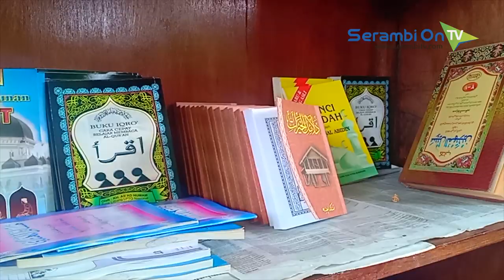Napi dan Tahanan Ikut Pengajian Rutin di Rutan Lhoksukon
SERAMBITV.COM, LHOKSUKON – Cabang Rumah Tahanan Negara (Rutan) Cabang Lhoksukon, Aceh Utara mengadakan pengajian rutin setiap harinya kepada tahanan dan narapidana (napi) yang menjalani hukuman.

Pengajian itu dimulai pada 13 September 2019, satu hari setelah diresmikan Dayah Darut Taubah Rutan LHoksukon, Aceh Utara oleh Kepala Dinas Pendidikan Dayah, Abdullah Hasbullah.

Pengajian tersebut dimulai setiap harinya mulai pukul 10.00 WIB sampai jelang shalat duhur.

Pengajian itu dilakukan sebagai salah satu upaya untuk menyadarkan napi dan tahanan, sehingga mereka bukan saja mengubah perilakunya tapi juga dapat meningkatkan pemahaman agama dengan baik.